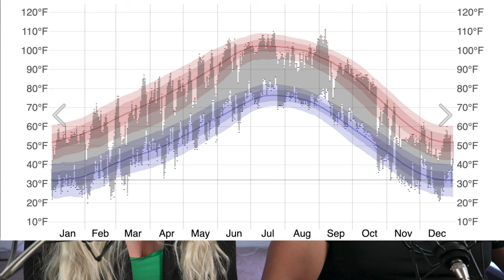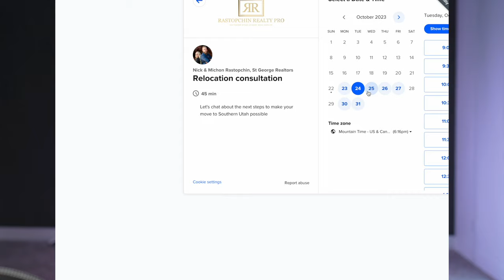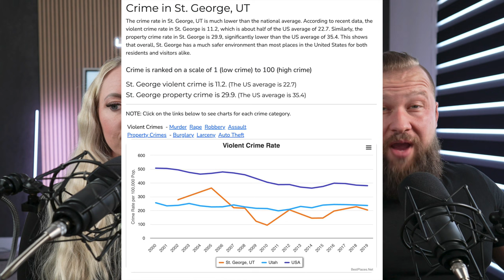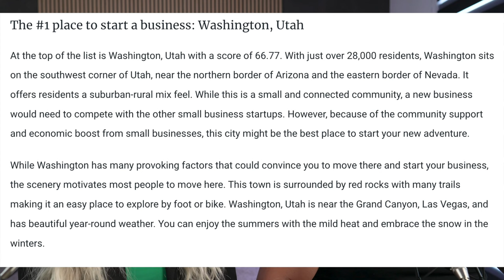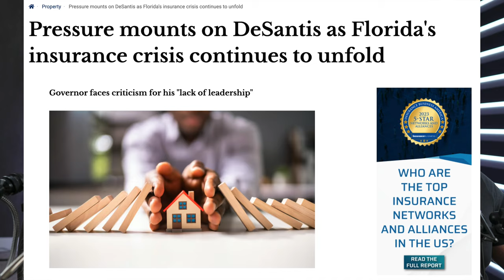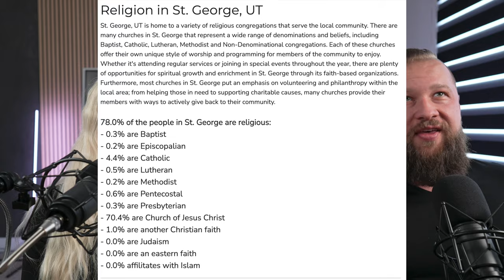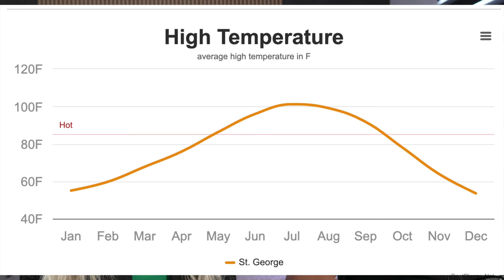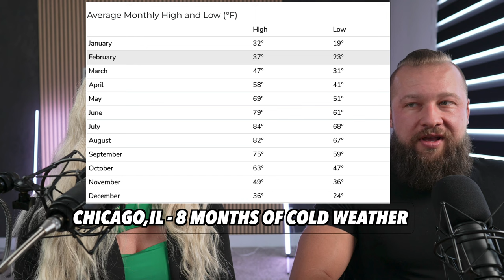Living in St George Utah in 2023 Pros and Cons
Considering relocating to St George Utah in 2023? Watch this video before you move to St George Utah to see a list of pros and cons that come with living in St George Utah in 2023

00:00 Nick & Michon
00:34 Organic St George Content
01:29 Pros of living in St George
01:59 Beauty of Southern Utah
02:44 Utah's public lands
03:12 St George outdoors
03:24 Saint George Trail System
03:50 St George Weather
04:57 St George pace of life
05:14 St George relocation specialists
06:37 St Geore Growth
06:48 Saint George is the safest city in America
09:05 Are there homeless in St George?
09:51 Growing economy of St George
10:06 Washington Utah - best place to start a business
10:54 Best Places to work in St George
11:22 Retiring in St George Vs Florida
13:06 Great sense of community
14:31 Best way to meet people in St George
15:04 Cons of living in St George
15:50 High cost of housing in St George
16:50 St George is too hot
18:48 St George Heat is not the worst
19:40 no high-paying jobs in St George
20:31 What businesses does St George need?
21:06 too many Cookie Shops, Soda Shops, and Car Washes in St George
21:35 Why these businesses work so well in St George
22:11 Growing pains of Saint George Utah
23:55 St George roads and infrastructure are not ready for growth
24:39 How cities grow
25:28 Call Nick and Michon